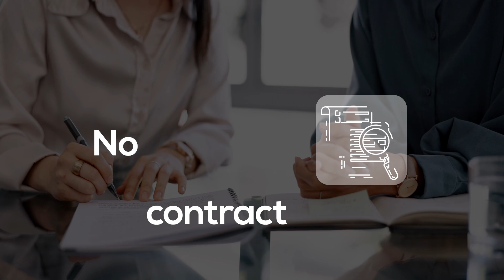After-Hours Call Center Services - 31West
After-Hours Call Center Services by 31West Global Services